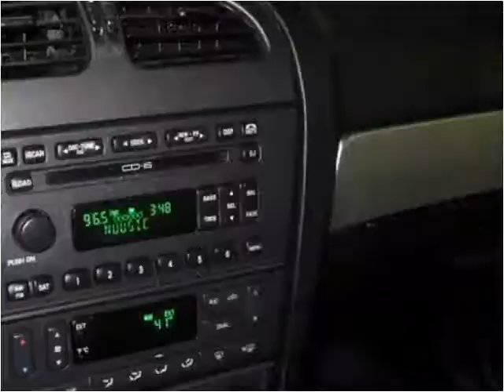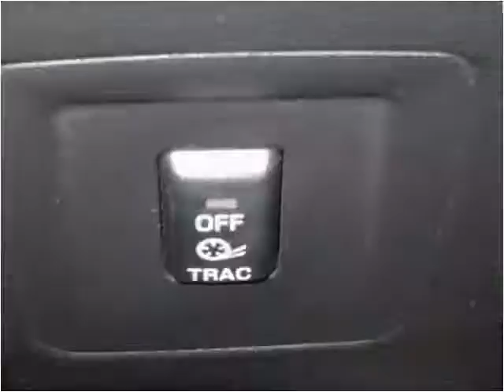2004 Ford Thunderbird Used Cars Branson MO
This 2004 Ford Thunderbird is available from Oakley Auto World.